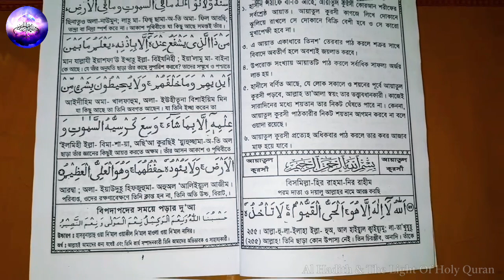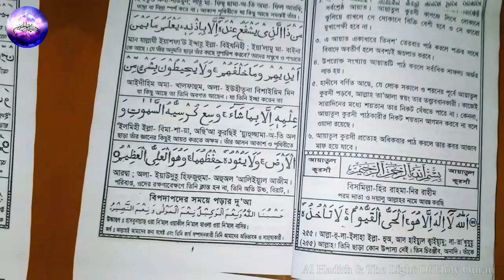The most powerful ayat, "Ayatul Kursi" ❝আয়াতুল কুরসির অলৌকিক মহাশক্তি! এর মাঝেই ইসমে আজম লুকায়িত!...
The most powerful ayat, "Ayatul Kursi" ❝আয়াতুল কুরসির অলৌকিক মহাশক্তি! এর মাঝেই ইসমে আজম লুকায়িত! যা কেউ বলতে চায় না❗ মৃ°ত্যুর সাথে সাথেই জান্নাত, শত্রুর ধ্বং'স, বেশুমার দৌলত লাভ , রিজিকের ভান্ডার, রোগ থেকে মু'ক্তি ইত্যাদি সকল সমস্যার সমাধান এই মহাশক্তিসম্পন্ন আয়াত। ❝ আয়াতুল কুরসির❞ সকল ফজিলত এই ভিডিওতে তুলে ধরা হয়েছে।  ধৈর্য ধরে অত্যন্ত গুরুত্বপূর্ণ এই ভিডিওটা দেখুন। ইহকাল এবং পরকালের সকল সম্পদ এই ভিডিওতে বিদ্যমান।